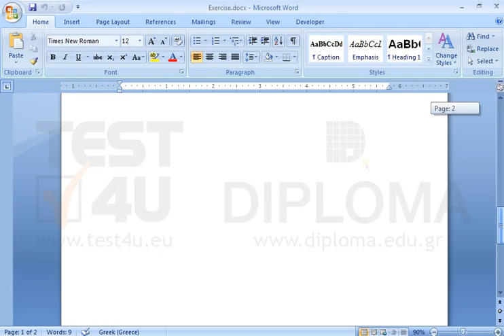Insert a Table of Figures at the end of the second page of the document.